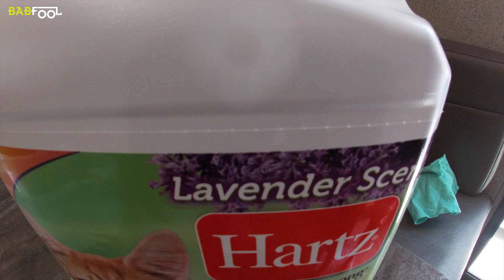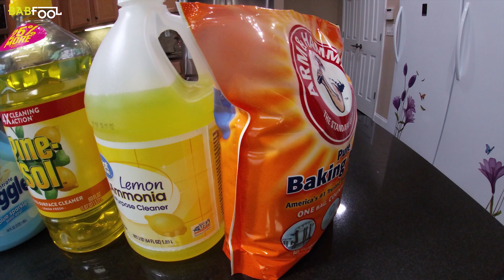캠핑카 💩냄새 제거방법 | 오수통관리 | 실내냄새제거 | 밥풀TV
캠핑카 오수통 냄새제거와 청결유지 및 카라반 실내 냄새제거법입니다.
미국 현지에서 많이 사용하는 방법중에 하나입니다.

반드시 오수통을 비우고 나서 위 혼합물을 채워서 다음 여행지에서 오수사용 후 함께 배출시키면 됩니다.

고양이 모래(영상에 "모레" 오타 사과드립니다.)가 실내공간의 잡내를 흡수하므로 잡내제거에 많은 효과를 보실 수 있습니다

오수통 냄새제거 및 청결유지 혼합율
암모니아 제거제 8oz
섬유유연제 8oz
베이킹소다 8oz
파인솔 8oz
물 2 Gallon
* 위 링크에서 구매하시면 밥풀TV 컨텐츠 제작에 작은 도움이 됩니다.

💗💗 밥풀TV💗재미있게 보셨다면 [💌구독]과[👍좋아요] 눌러주세요!~ ^^: 💗